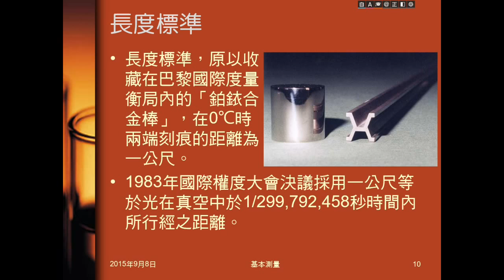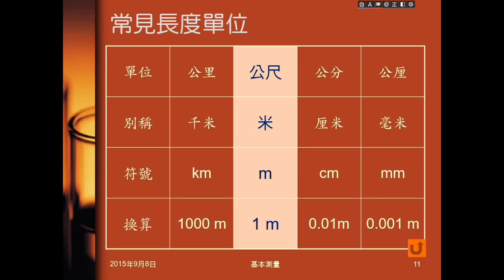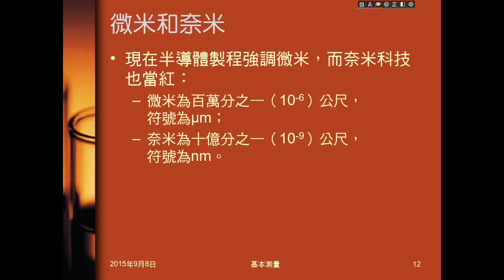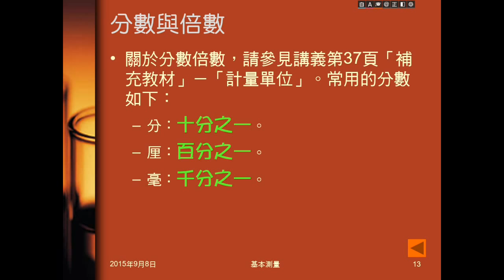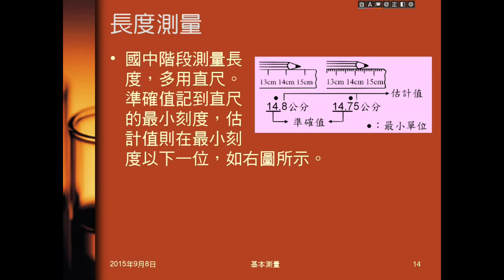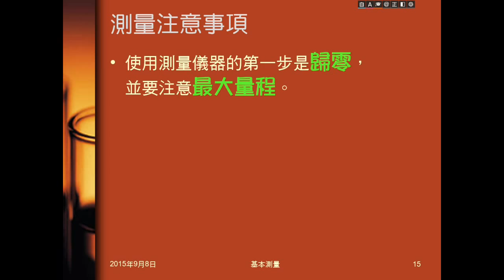104學年國二理化＿緒論11：長度測量；測量注意事項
說明長度的標準、單位、測量。也提到因數、倍數，最後提測量注意事項。